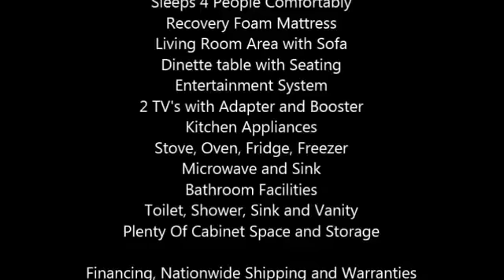2003 Keystone Cougar 5th Wheel in Gig Harbor, WA